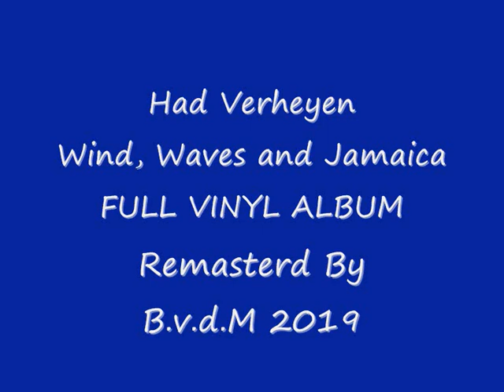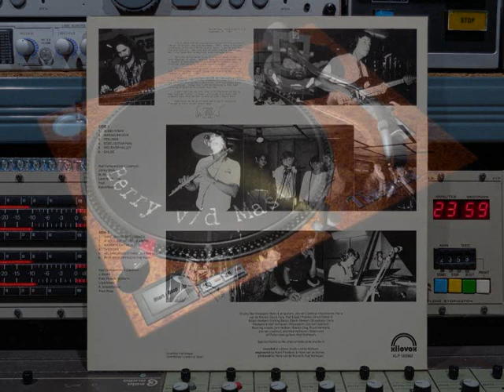Had Verheyen Wind, Waves and Jamaica, Remasterd By B v d M 2019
Had Verheyen Wind, Waves and Jamaica FULL VINYL ALBUM
01 Bubblin' Bar   ( 00:00 )
02 Making Believe   ( 02:49 )
03 Feelings   ( 05:36 )
04 Steel-Guitar-Rag   ( 11:00 )
06 Red River Valley   ( 13:31 )
06 Ghloë   ( 15:50 )
07 Wind, Waves And Jamaica   ( 19:45 )
08 If You Love Me Let Me Know  ( 24:08 )
09 Mansion On The Hill   ( 27:08 )
10 3 + 3 Picks   ( 30:46 )
11 Help Me Make It Through The Night  ( 32:57 )
12 Blue Eyes Crying In The Rain  ( 37:34 )
Dobro & All Pedal-Steel Guitars: Had Verheyen.
Drums: Ber Kwaspen.
Bass & Guitars: Jos van Lieshout.
Keyboards: Hans van de Mortel.
Saxophoon & Flute: Piet Engel.
Fiddles: Ulrich Sieker & Edwin Herkert.
5 String Banjo: Edwin Herkert.
Bluesharp: Hans Fleskens & Had Verheyen.
Percusion: Jos van Lieshout.
Backing-Vocals: Joni de Boer,  Gladys Ong,  Ruud Hermans,
Jos van Lieshout & Had Verheyen.
Special thanks to the choir of Fools ( side one No1 )
Recoderded  at XILOFOX Studio Lierop Holland.
Op XILOVOX Records Nr: XLP 180982
© & (P) in the EEC  1982
Engineerd By hans Fleskens & hans van de Mortel.
Produced By hans van de Mortel & Had Verheyen.
Coverfoto: Piet Milané.
Coverdesing: Loubèr v.d. Swart.